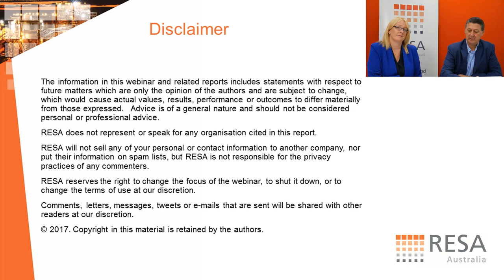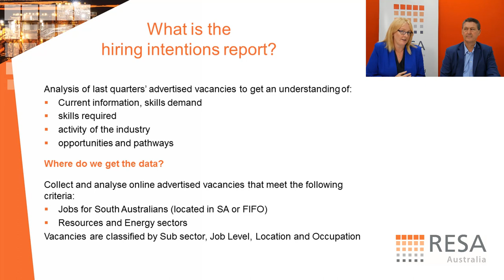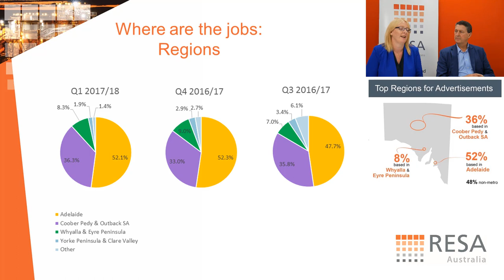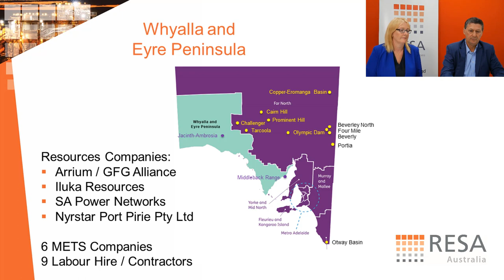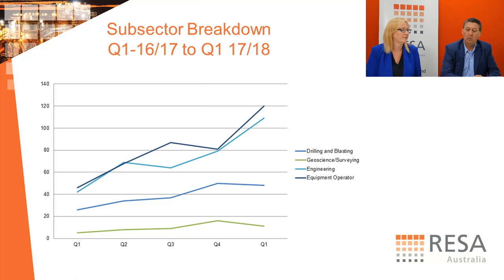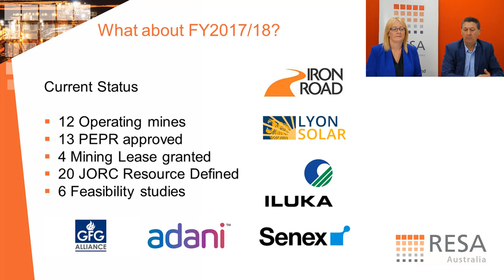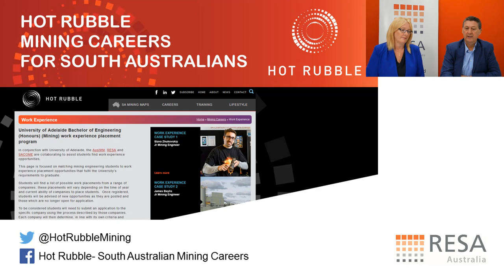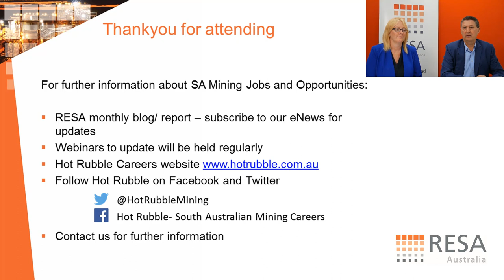Mining Jobs and Opportunities in South Australia - Quarter 1 Update 2017/18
An overview of RESA’s job vacancy data collection with analysis of the Q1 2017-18 results.

RESA’s job vacancy data collection provides:
• Job vacancy trends for SA tracked monthly
• Job vacancies by job classification
• Job vacancies by region